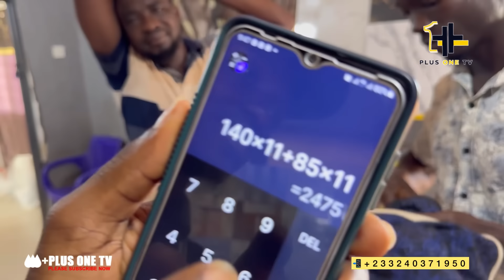Wow Watch how Mac brown changed the 60yrs Woman her Life After Plus1 Discovered within just a Week😳